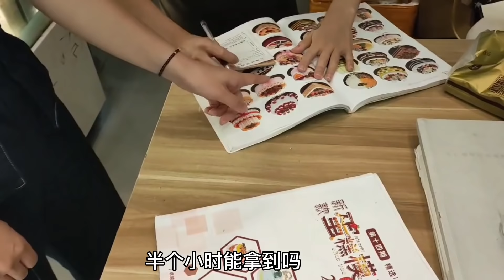小叔子生日不知道该送啥，刘明求助美女同事，九根知道后非常感动【土家老鸭】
小叔子过生日，刘明不知道送什么好，幸好有同事出主意
大家好！
土家老鸭带您感受最朴实的农村生活
领略土家人的勤劳与智慧！
享遍农村美食，看遍农村风俗
快订阅土家老鸭吧